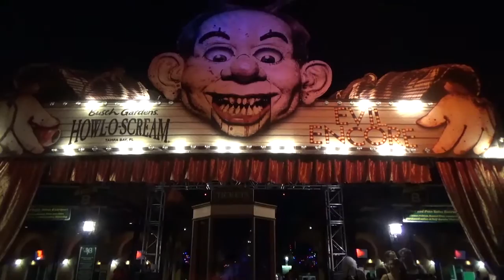Zombie Bumper Cars Ride | Howl-O-Scream 2016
2nd time visitng Howl-O-Scream in Busch Gardens Tampa! Zombie Bumper Cars are the best! :)